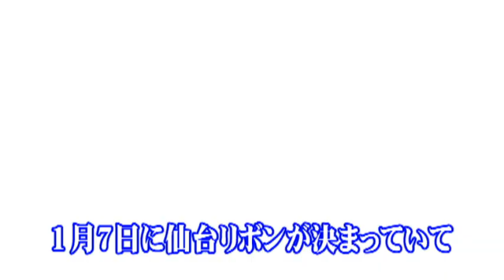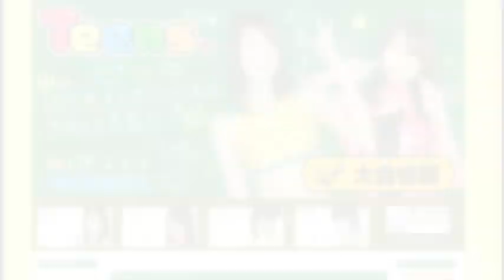【11.19アイスリボン】ICEx60選手権試合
2011年11月19日アイスリボン344
14時試合開始
ICEx60選手権試合
（王者）みなみ飛香vs藤本つかさ（挑戦者）